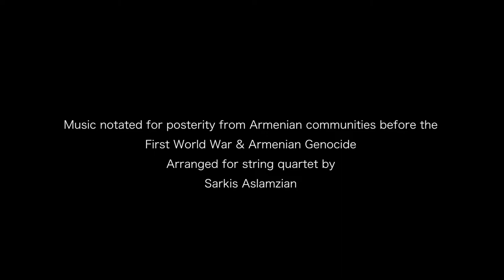'Shogher Djan' one of ten songs played by Chilingirian Quartet marking Armenian Genocide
The Chilingirian Quartet perform 'Shogher Djan', 'My Dear Shogher', an Armenian song preserved by Komitas before 1915 and arranged for string quartet by Sarkis Aslamazian. This song is one of ten songs to commemorate the centenary of the Armenian Genocide, 24th April 2015. See the whole project including rare family photographs, background notes and interviews